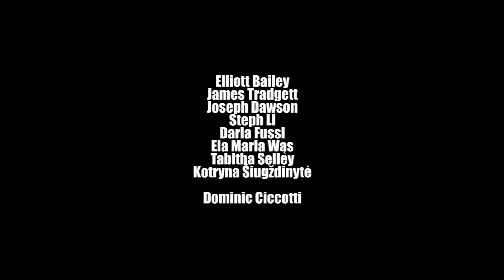ELO: Wild West Hero || Cellos from Mars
Electric Light Orchestra: Wild West Hero
Arranged for 8 cellos and piano by Daria Fussl (yours truly)

Players:

Elliott Bailey
James Tradgett
Joseph Dawson
Steph Li
Daria Fussl
Ela Maria Wąs
Tabitha Selley
Kotryna Šiugždinytė
Dominic Ciccotti

Recorded live on 7th July 2017 on the Lower Concourse at the RNCM, Manchester, as part of StudentFest 2017.

Finally, it's all nine of us!! This was easily the most difficult arrangement to write, but in the end also the most satisfying one. Plus it was a labour of love - Wild West Hero is my partner's favourite song.